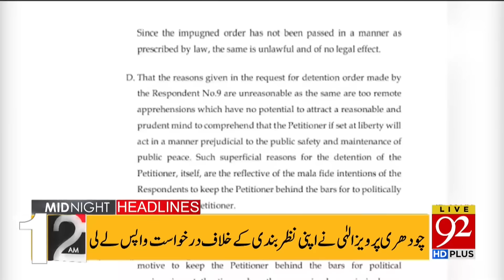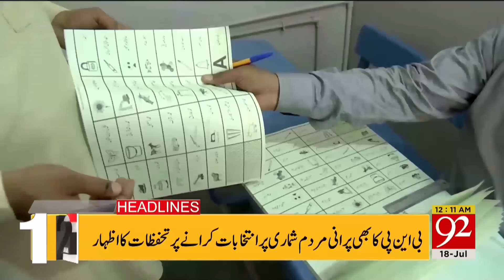Caretaker PM From PTI? | Late Night Big Meeting | Headlines | 12:00 AM | 18 July 2023 | 92NewsHD